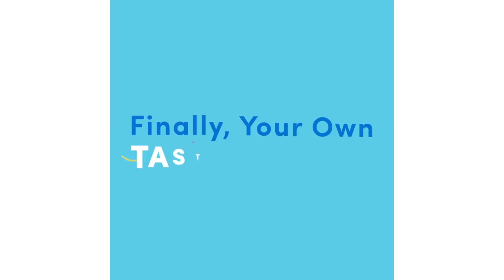Chocolate Desserts Based On Your Zodiac Sign • Tasty Recipes